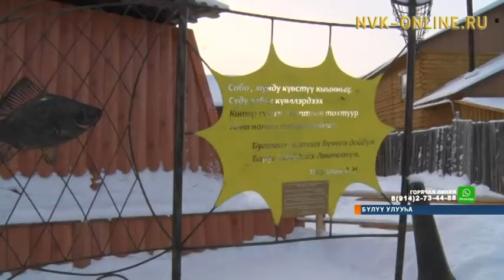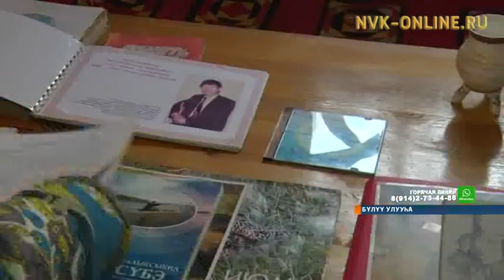Бүлүү Лөкөчөөнүгэр республикаҕа соҕотох балыксыкка анаммыт түмэл үлэлиир